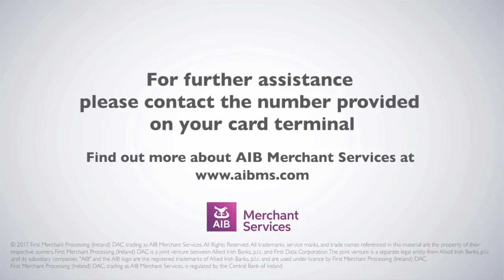Ingenico ICT 250 | Contactless Refund Guide | AIB Merchant Services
Completing a refund for a contactless transaction on an Ingenico ICT 250.